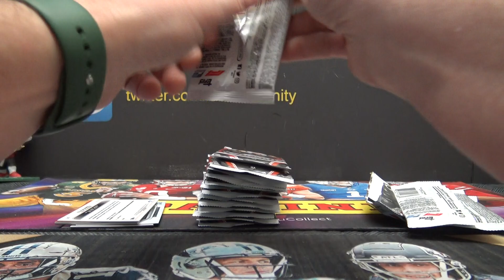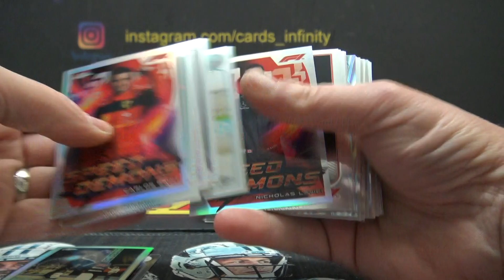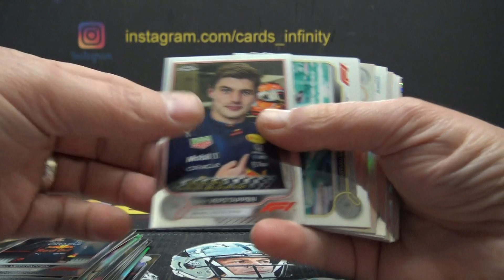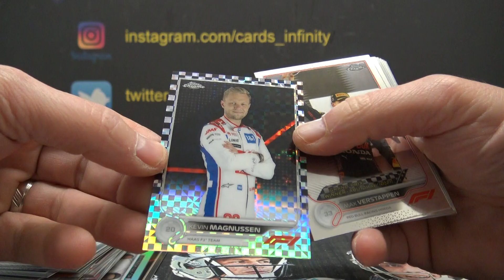Brian's 2022 Topps F1 Formula 1 Chrome Racing Box Break